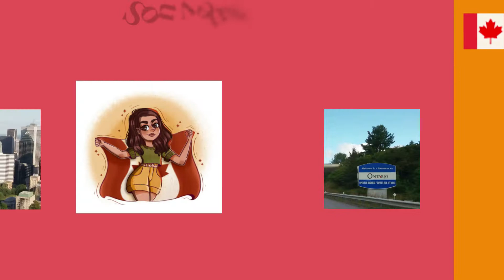Conociendo un bello lugar de la ciudad de Laval 🥰😇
Sainte-Rose es un vecindario ubicado al norte de la ciudad de Laval, Quebec. La vieja ciudad de Sainte-Rose pasó a formar parte de la ciudad de Laval cuando fue fundada en 1965. Es el cuarto distrito más importante por su número de habitantes después de Chomedey, Fabreville y Laval-des-Rapides. En un momento el territorio del pueblo se fusionó con el de la parroquia nombrada en honor a Santa Rosa de Lima.

💗Este video fue realizado en unas de mis transmisiones en vivo por lo que presento mi vivencia tal como es. Espero pronto mejorar el contenido de mis proximos videos. Soy nueva en esto 😇 Lo mas importante que fue hecho con mucho amor para presentar algo diferente 💗